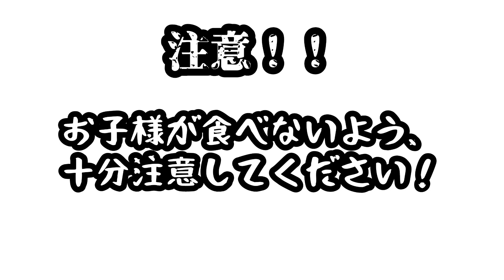ぷよぷよボール活用法！！スクイーズと芳香剤を作る#かんたん工作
ぷよぷよボール活用法！！スクイーズと芳香剤を作る

お祭りで買ったり、ぷよぷよボールを作って遊んだ後の活用法です！
とっても簡単にスクイーズと芳香剤を作れます！
捨てる前に試してみてください☆